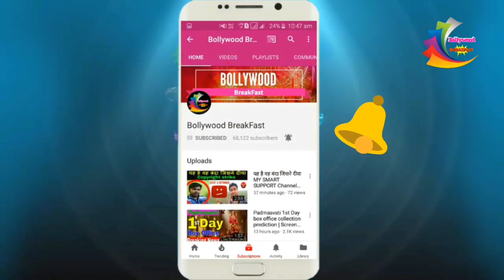John Abraham Movie ( Satyamev Jayate ) Advance Booking हुआ शुरू फैंस ने सारी टिकट खरीद लिया 💥 2018